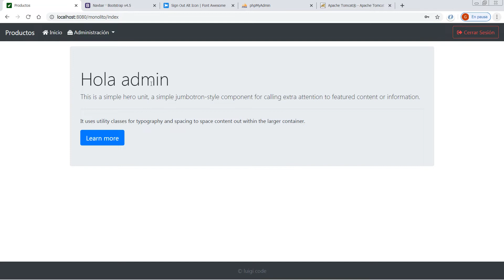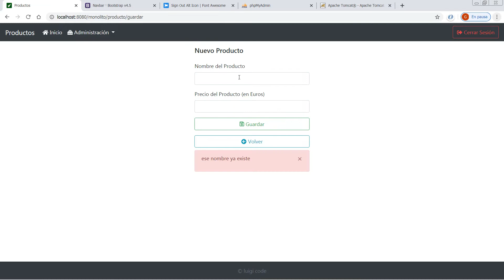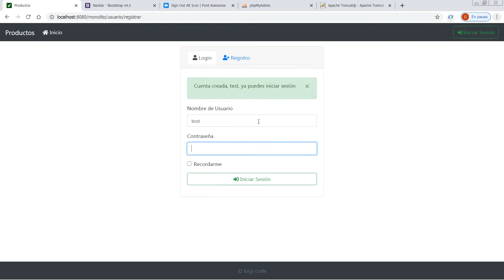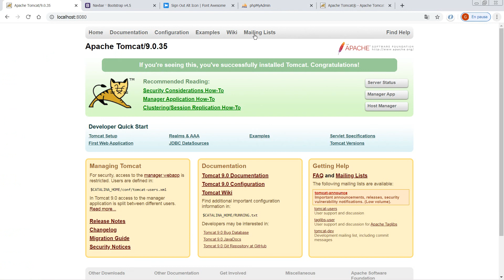Aplicación básica Spring Security + Thymeleaf: Capítulo 1: Introducción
En este tutorial implementaremos una aplicación de seguridad básica con Spring-Boot Security. Va a ser una aplicación monolítica, por lo que para las vistas utilizaremos el motor de plantillas Thymeleaf
Finalmente desplegaremos la aplicación en un servidor Apache Tomcat.